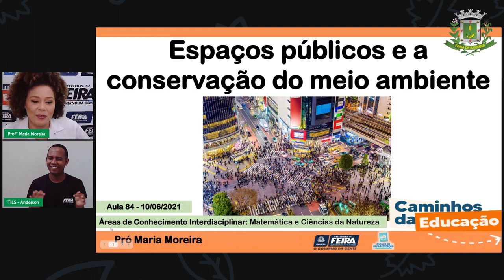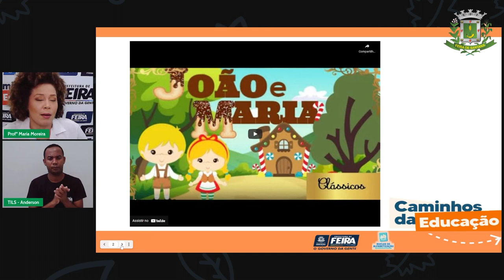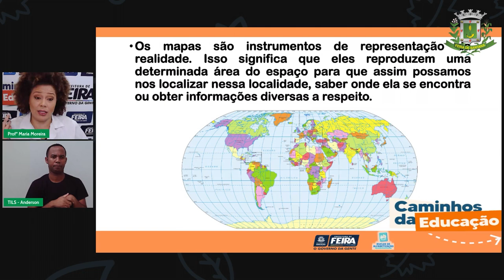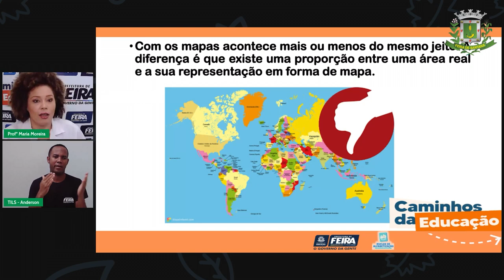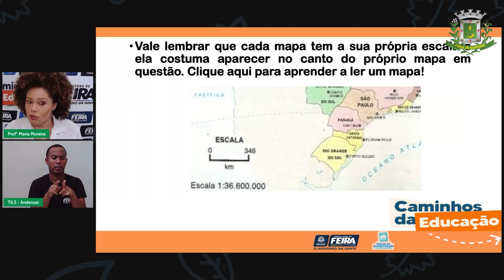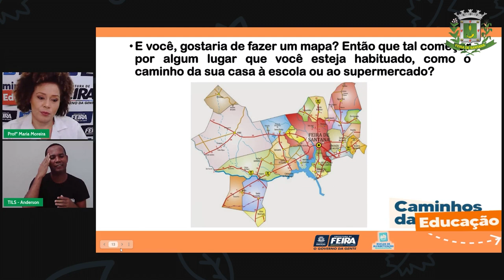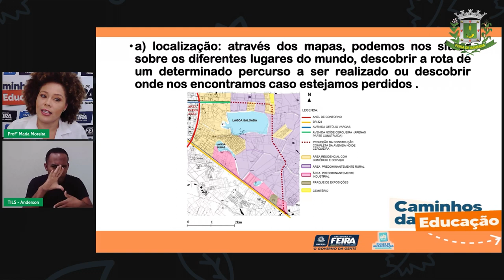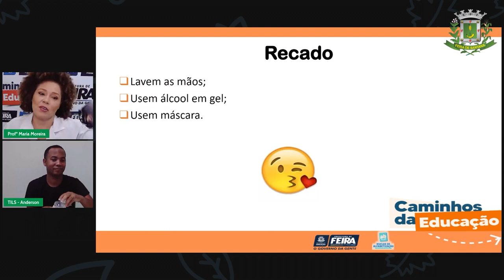Aula 84 3ºANO Profª Maria Moreira Matemática e Ciências da Natureza Mapas e observação dos e